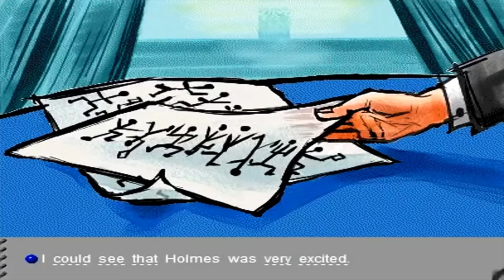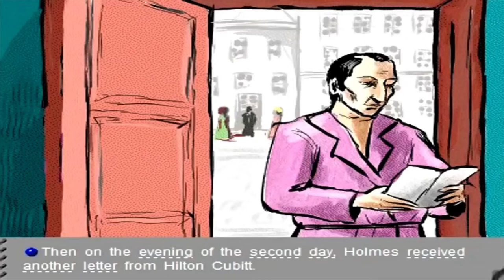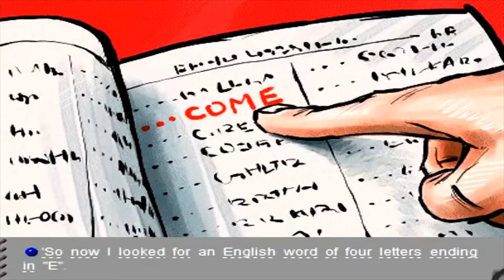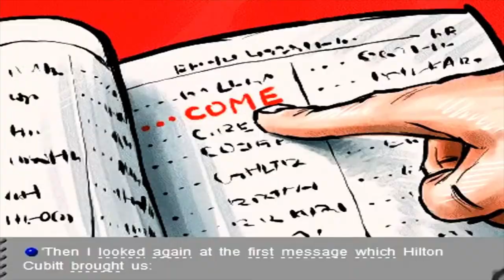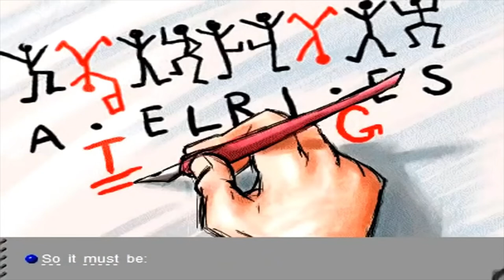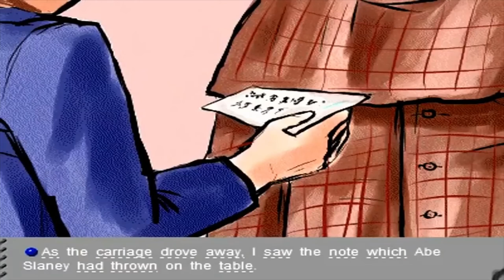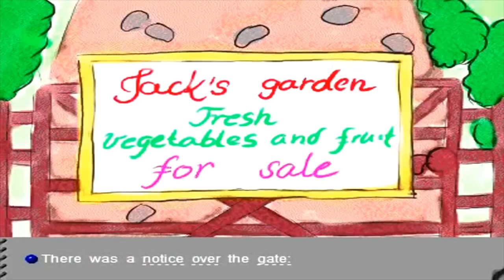Watch English videos for fun and learning English easy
This is a great video for learning English -Learn English Listening Skills - Best Story